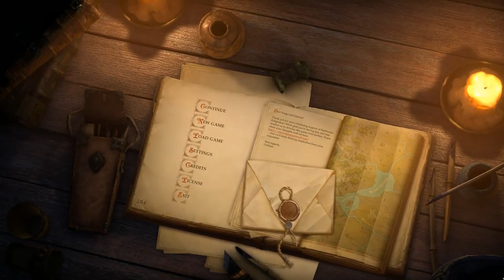Pathfinder: Kingmaker - Mini 04 - Valerie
Today, we're taking a brief hiatus from our normally scheduled adventures. Given that we're officially between chapters, it's time to properly familiarize ourselves with our motley band of misfits!

Who is Valerie? Why did she become a fighter? What makes her tick, and why does she hate things like art and beauty with the power of a thousand exploding suns? Let's find out!

Veteran Raiders: a normal Joe, AdriRaven, Alois, ash, Drakiith, Exsellsior, Forbidden One, James Trimmier, Jonathan Tanner, Laura and Mike, Leroy Nukenson, Mike Spark, Mildly Nuclear, NOD Goblin Nico, Valinrook, Woah77

Honorary Raiders: austin fagan, Ben Hollingshead, Benjamin Grey, biogolem, Brad Quinn, Cecil Kane, Domen Anzlovar, I C U UwU, Kim S. Jensen, Mark Richards, Maximilian Monke, Mazi Melton, Mr. Scar Lectures, Stjepan Lovasic, The Cursed Typewriter, Tom Edward Idland, Yokes

Raiders-in-Training: A.R. Jackson, Blake Candin, DentonEX, Eugene Fotin, Gilraen Bior, Henrik Reimer, Hob0tron,  Matthew L. Bridges, Michael Bohmert, Oliver Sober, Purge, Sebastian Wagner, Victor Anuck Songs, vucrules, Warren LaFrance, Zaki